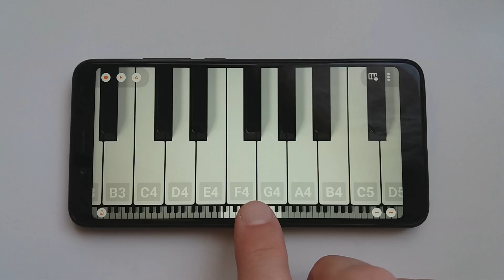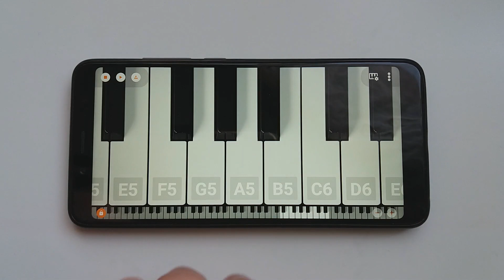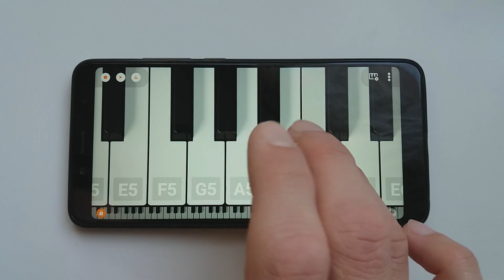Shakira - Hips Don't Lie / MOBILE PIANO TUTORIAL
In this tutorial you will easily learn to play theme from famous Shakira's song - Hips Don't Lie.
App I use is Mini Piano Pro / Mini Piano Light, but you can use any mobile piano.
Original song: Shakira - Hips Don't Lie, feat. Wyclef Jean, Album: Oral Fixation Vol. 2, 2005